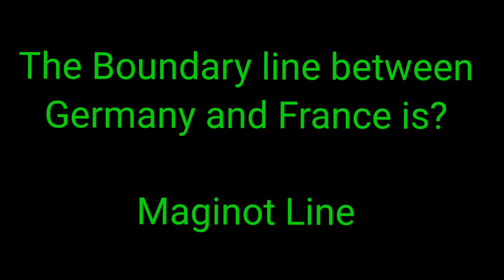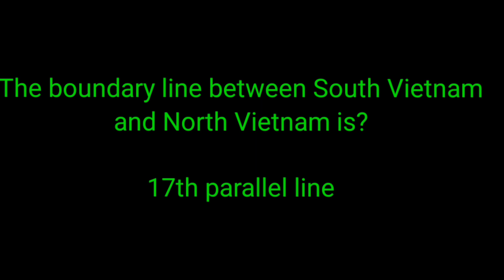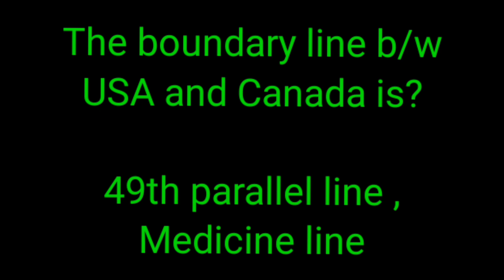Important Boundary Lines. Ppsc MCQS/FPSC MCQS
Important Boundary Lines
Ppsc mcqs
Fpsc mcqs